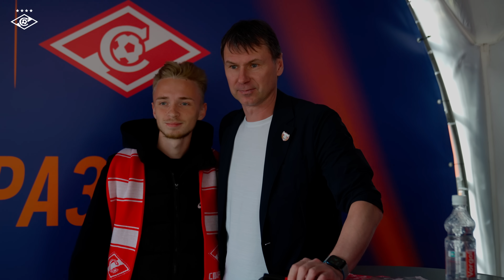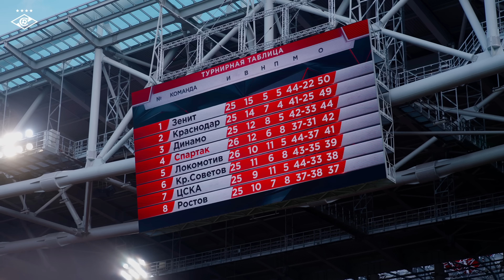Яркие атаки и победа в дерби! За кадром матча с «Локо»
В новом выпуске нашей рубрики — атмосфера домашнего дерби, все главные моменты игры с «Локомотивом» и эмоции команды после заслуженной результативной победы.